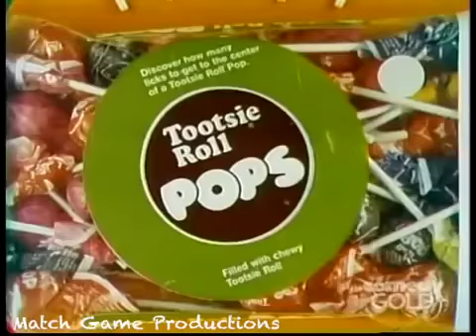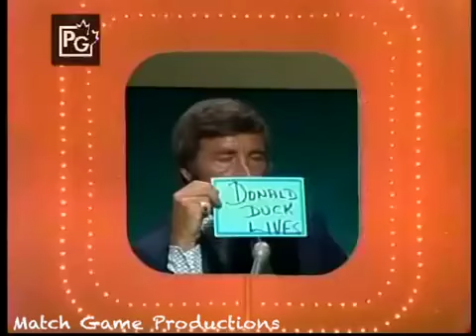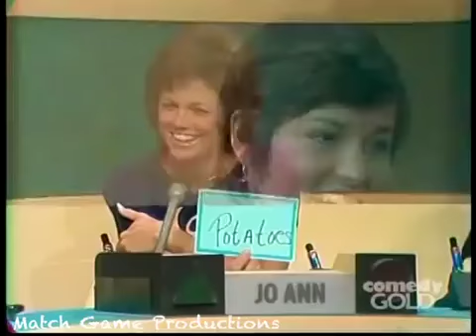Match Game 73 (Episode 75) (Donald Duck Lives)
This is a very funny opening with Betty White. Watch and See! Pat Harrington BS CNR Jo Ann Pflug RD BW.

This is a very funny opening with Betty White. Watch and See! Pat Harrington BS CNR Jo Ann Pflug RD BW. Digging deeper to find all your favorite s, all right here, without the hassle of.

Digging deeper to find all your favorite episodes, all right here, without the hassle of searching! The most complete Match Game 73 playlist on YouTube! All episodes in chronological order.

One of my favorite weeks on the panel. Bill Cullen, Brett Somers, Jack Klugman, Cass Elliott, Richard Dawson, and Loretta Swit.